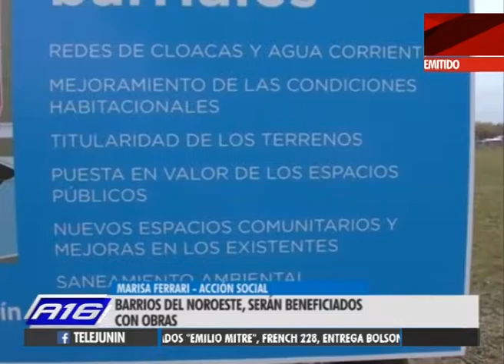ANUARIO 2016 (1)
Las noticias locales mas destacadas del transcurso del presente año.